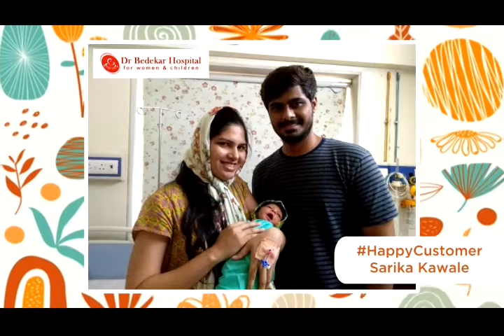Happy Parents - Sarika kawale